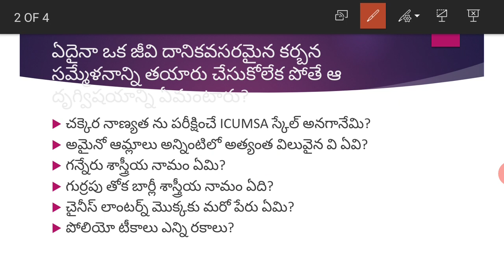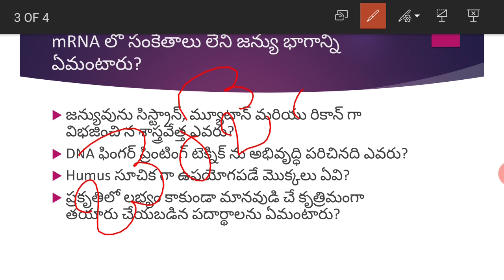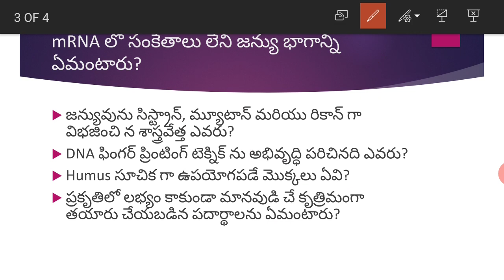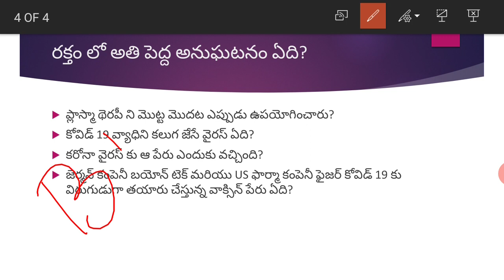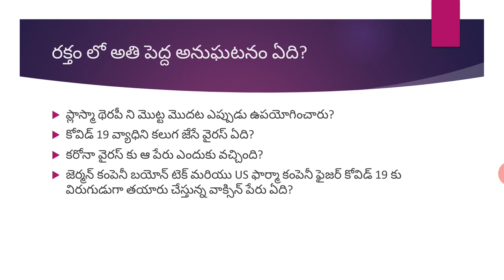General Science 6